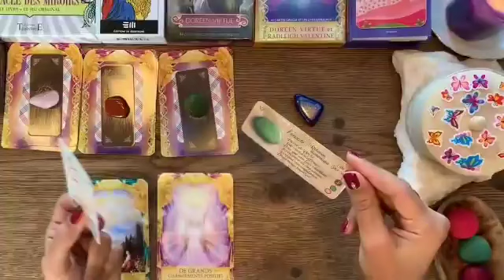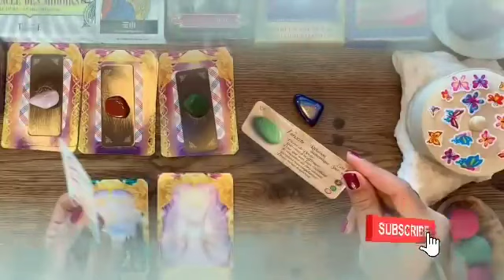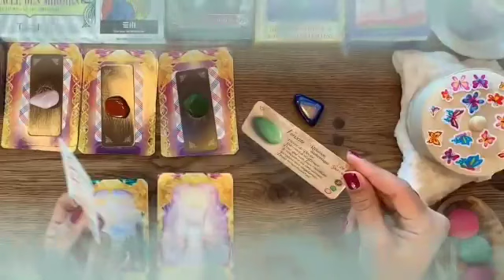برج الثور من 1 إلى 15 نوفمبر 2023 || سيصدمك بهذا الخبر🤯مفاجأة العمر يا ثور إفرح و أرقص♥️👰♥️